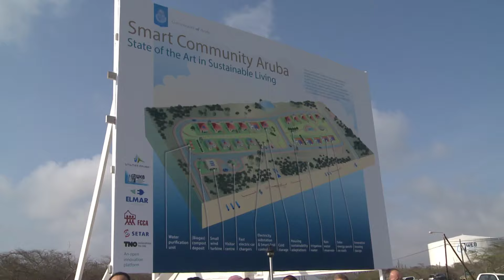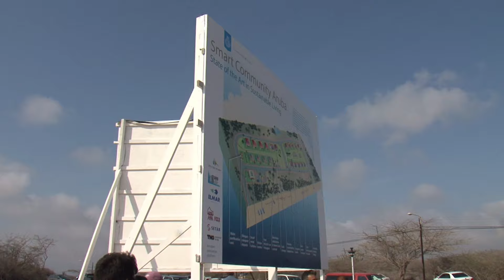Smart Community ta un compleho di viviendanan innovador y sostenibel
Trabounan di preparacion pa proyecto 'Smart Community' a cuminsa y Gabinete Mike Eman ta sumamente contento cu e punto importante aki, di maneho y desaroyo sostenibel na Aruba, a yega. E consorcio cu ta bay desaroya 'Smart Community' ta consisti di FCCA, Utilities Aruba NV, WEB Aruba NV, NV ELMAR, SETAR NV y TNO Caribbean Branch Office y Pais Aruba. Diseño di e proyecto ta di arkitectonan di Plan D2, bou maneho di ir. Earon Matthew, cu a traha cu varios proyecto prestigioso manera edificionan di Banco Central, Stadhuis/Censo y APFA.